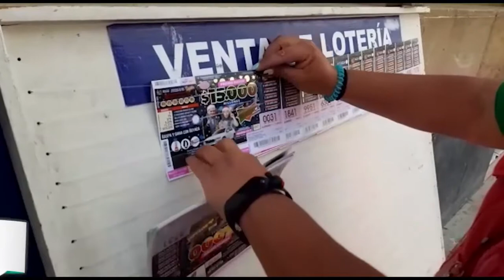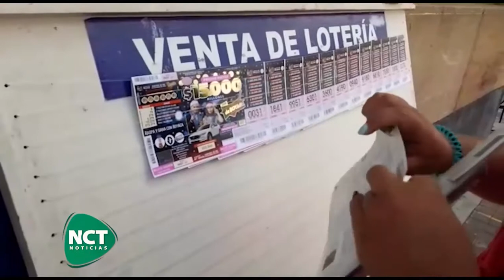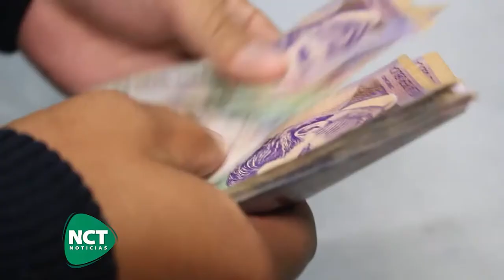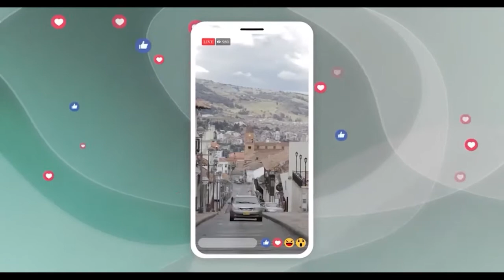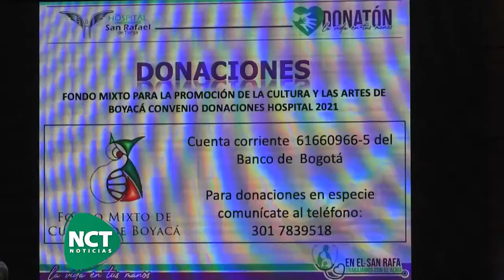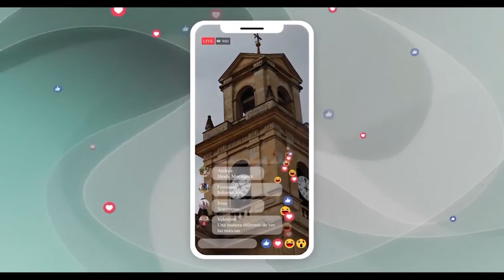Bienvenidos a nuestra emisión central de noticias para hoy 25 de Diciembre